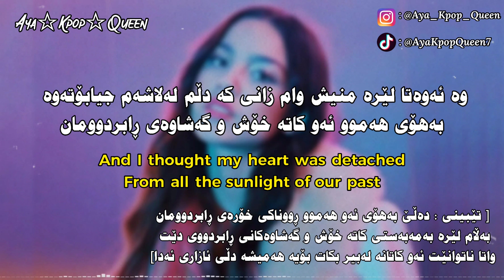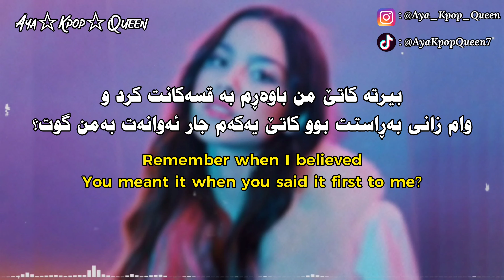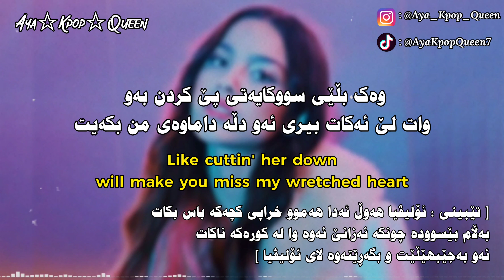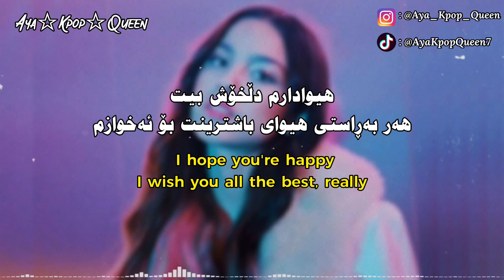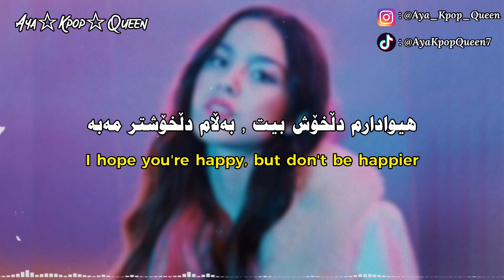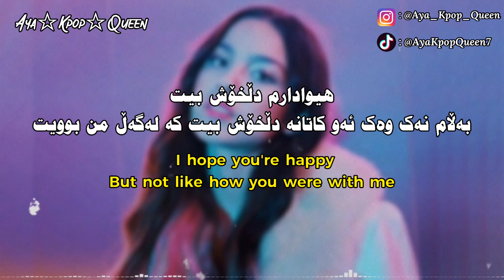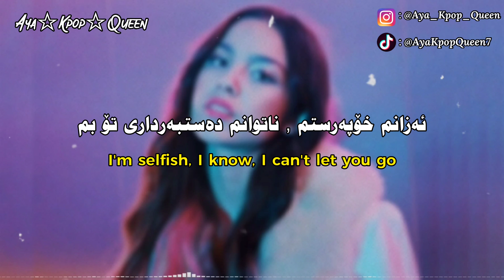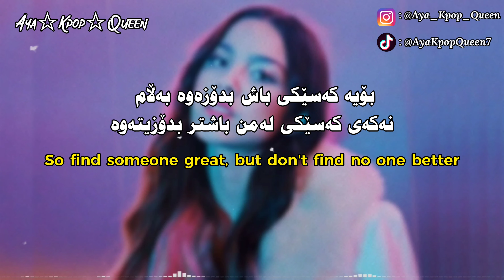[Kurd&Eng Lyrics] Olivia Rodrigo - Happier | وەرگێڕانێکی ڕوون